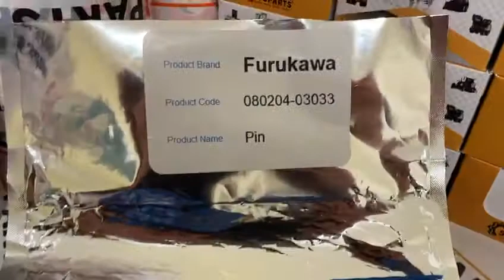FURUKAWA PIN 080204-03033 ROCK DRILL PART ; ФУРУКАВА ПАЛЕЦ 08020403033 АНАЛОГ ПРОИЗВОДСТВА ТУРЦИИ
Furukawa aftermarket pin 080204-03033  ( Made in turkey ) ;

Качественный аналог палец фурукава 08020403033 ( Турция )